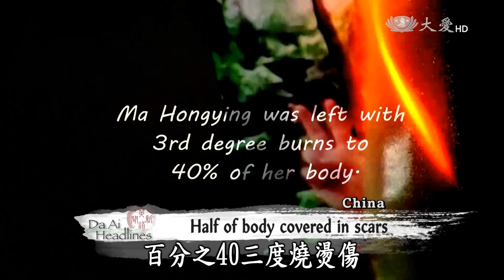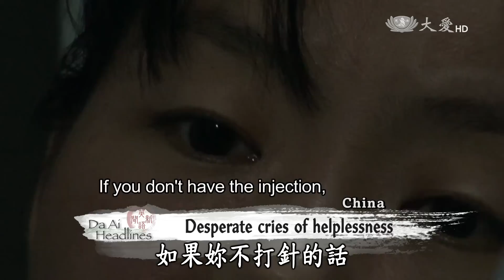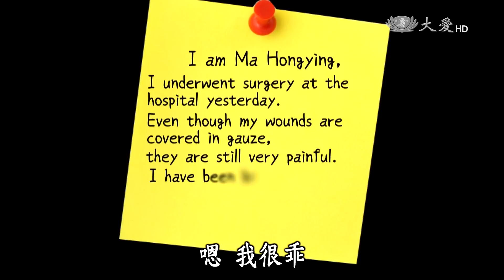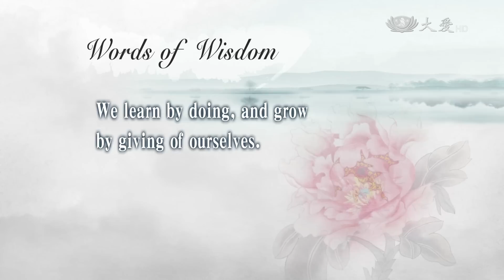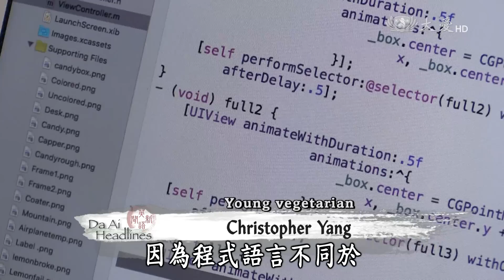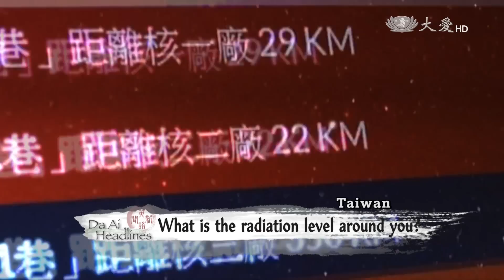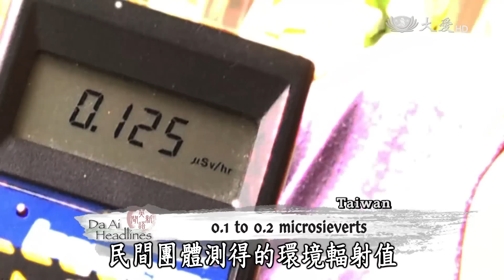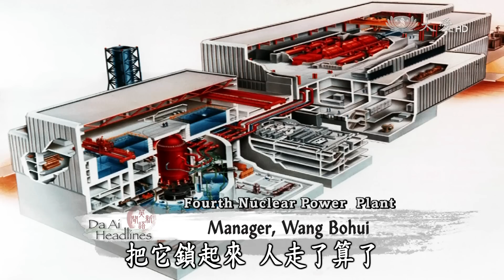【DaAi Headlines】20150922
大愛一臺 週一到週五 AM 01:00首播  AM 07:33重播

Coming up, we learn how Tzu Chi volunteers help burn victim Ma Hongying on her path to recovery. We meet 12-year-old Christopher Yang to learn what inspires him to adopt a meatless diet. Welcome to Da Ai Headlines. I’m Helen Liao. Thank you for joining us.

今天的節目：我們看看，慈濟志工怎麼的關懷燙傷者馬紅英。我們認識12歲的楊凱丞，為什麼會開始茹素。歡迎收看大愛英語新聞，我是廖珮如，感恩您的加入。

今日新聞提要：
1. 馬家的鳳凰日記(一)火焰紅蓮
2. 0920上人台中
3. 馬新山隨師團
4. 小蔬童楊凱丞
5. 杉林新芽獎
6. 危機上的台灣(五)
7. 緬稻種關懷
END：基隆中秋訪視